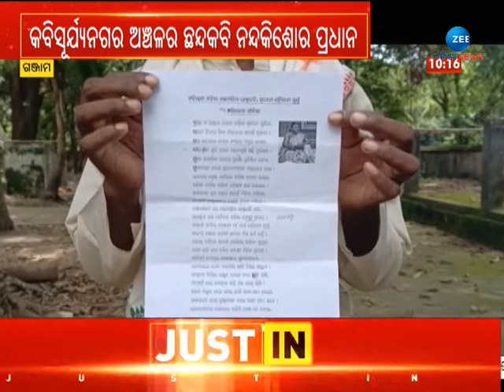Letter to President Droupadi Murmu | ଅବହେଳିତ ଅବସ୍ଥାରେ ଛନ୍ଦ କବି ନନ୍ଦ କିଶେୋର | Odisha News | Poet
ଅବହେଳିତ ଅବସ୍ଥାରେ ଛନ୍ଦ କବି ନନ୍ଦ କିଶେୋର

About Channel:-